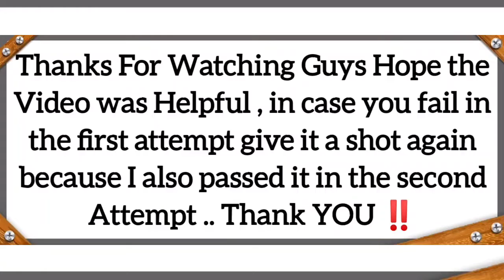MasterCook || Stage 6 || Completely AUTO || 💯 % Working || Limited Challenge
Ultimate Gaming YT # 4145

Get Notified

Your Own Ultimate Gamer 😘

G=C
Ultimate Gaming YT

______________ THE END _____________